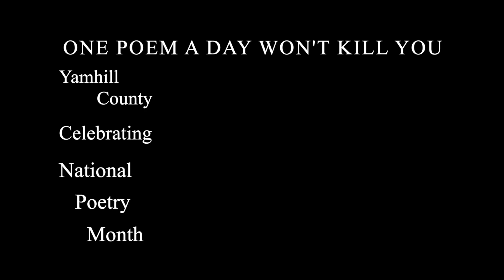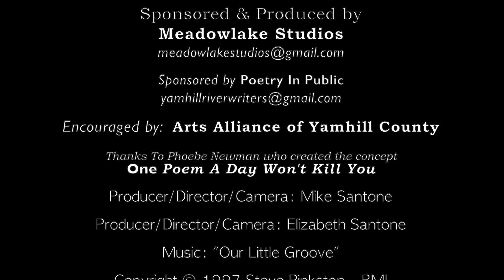April 19 One Poem A Day Won't Kill You Sheila Maraigh Celebrates National Poetry Month 2023